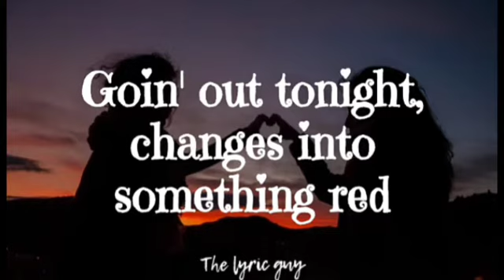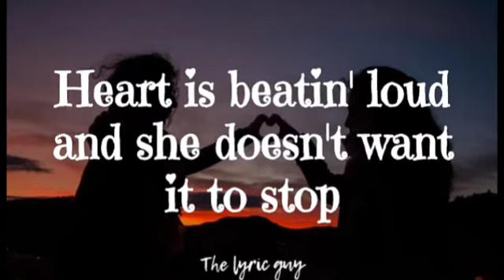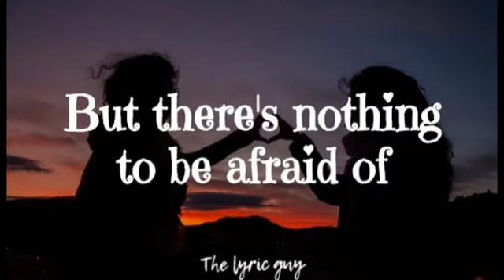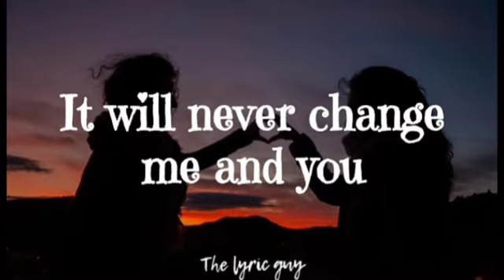One Direction - night changes lyrics